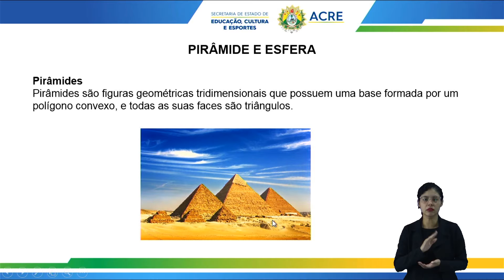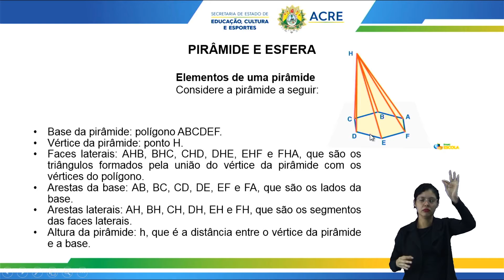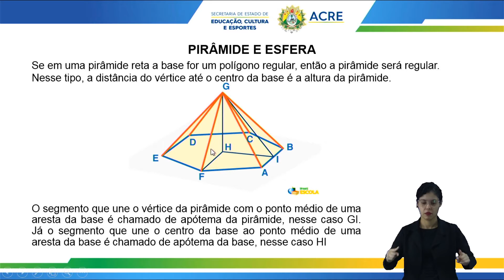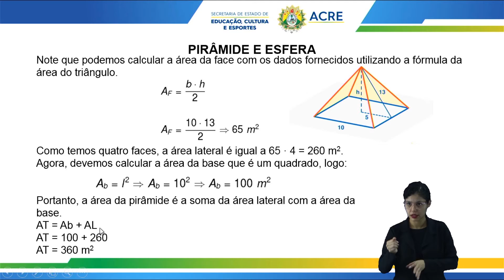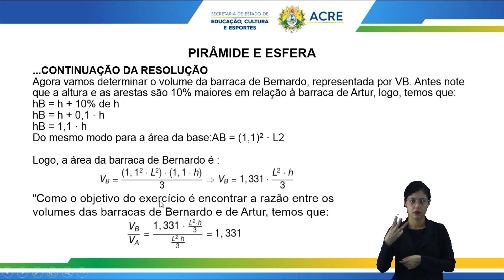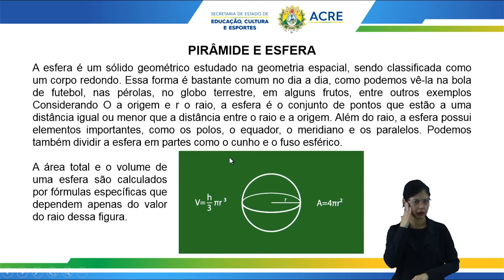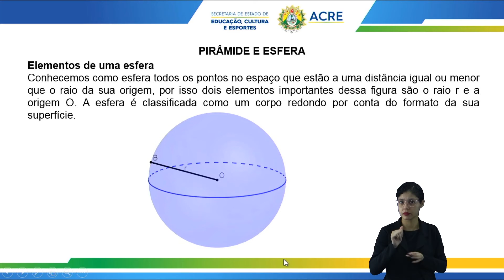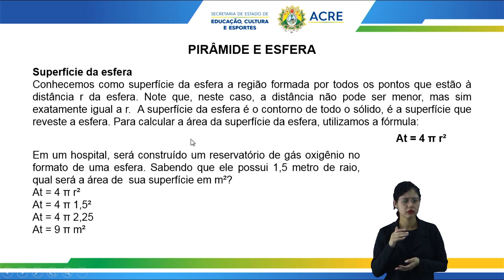PRÉ-ENEM - Matemática - Aula 17 - Pirâmides e Esfera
PRÉ-ENEM - 2022
Aula 17 de Matemática.
Tema: Pirâmide e Esfera.
Professor: Emerson.